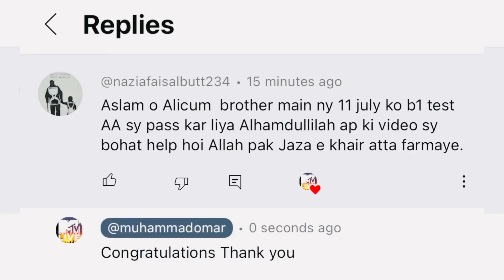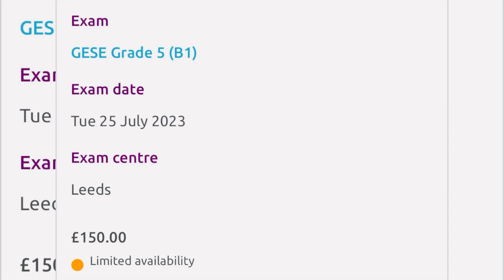b1 test trinity college uk 2024 | how to pass b1 test | 100% pass 2024 |b1test #2024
Asalam mo allikom
Hi guys hope you guys all well
In this video I share my experience about b1 test
b1 test uk2023 I pass my test with trinity college
Trinity college test 2023
How to pass b1 test
Who choose the topic
b1 test fee in 2023
b1 test my family topic and title
Topic my family
Title
My children
My husband
My family home
My in laws
My family business
My family pet
My family activity
My parents
My son
My daughter

b1 test trinity college uk 2023

You can choose any five title in these titles
My family topic is vary easy topic the reason I suggest my family because you guys know about your family and you guys can talk..
I hope this video can help you guys